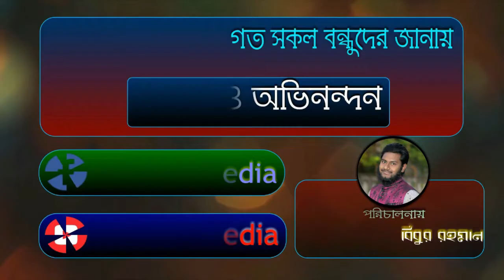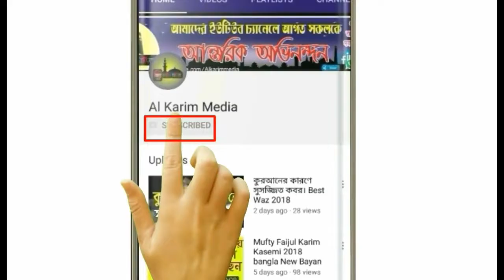ইংরেজ শাসনামলের বীরযোদ্ধা আলেমের মর্মান্তিক ঘটনা । আল্লামা হাসান জামিল Hasan Jamil 2020 new Waz